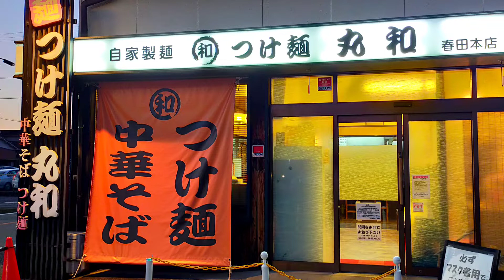【つけ麺】名古屋の大人気店！『つけ麺丸和』の濃厚つけ麺全部のせを紹介♪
この動画では、【丸和のつけ麺全部のせ】を紹介しました。

又、このチャンネルでは、日本の【歴史、芸術、文化、食べ物、場所】について紹介しています。